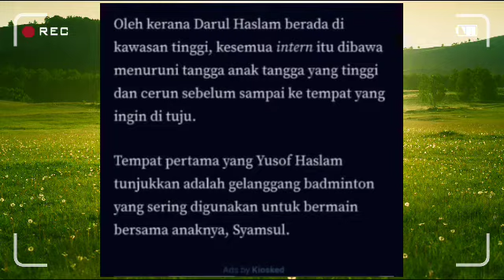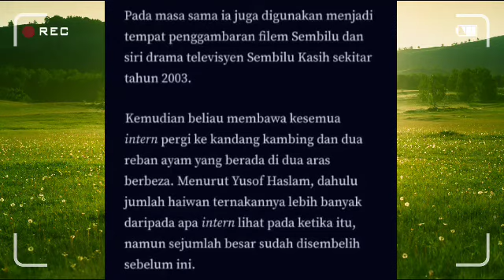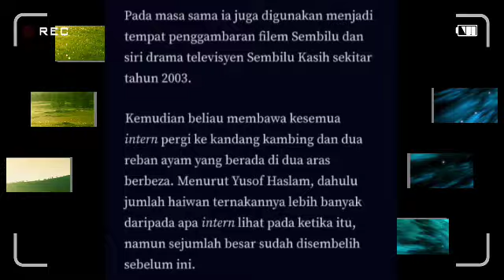Cepat tengok!! Datuk Yusof Haslam kongsi kemewahan rumah kediamannya, sangat sederhana